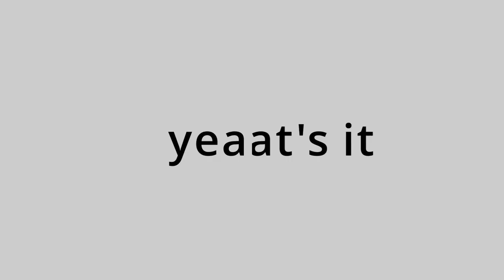Peacock Combos that are too Cool to be Useful | Skullgirls Mobile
The best of my best. These peas aren't for all times and occasions (but there is cool tech I've wanted to share).

00:00 - The Title of the Video
0:10 - THE COMBOS
7:05 - Pea Juggle WR
7:41 - Comp Bonus
8:33 -PEACOCJ WHAT ARE YOU DOING?!